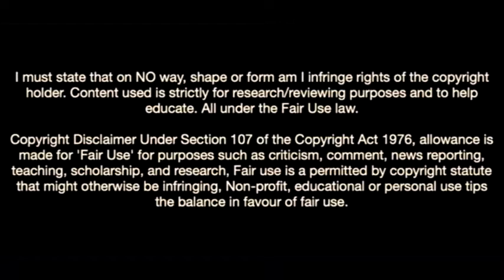Jun Nishikawa-The Japanese Phenomenom